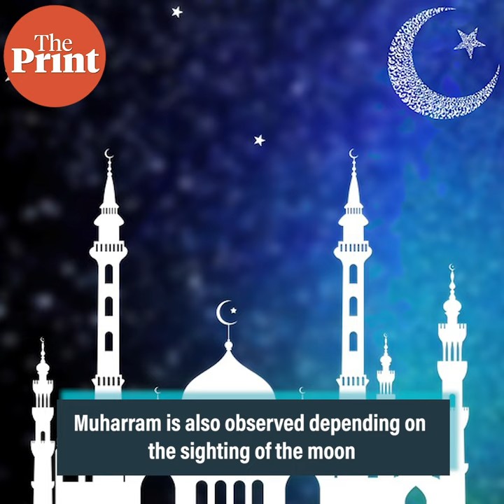What does the holy month of Muharram signify?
On Thursday, the Karnataka government banned the Muharram procession among other large-scale religious and cultural processions in view of the Covid-19 pandemic. On TILWithThePrint, Tenzin Zompa tells you about the historical significance of this holy month, and what Muslims do to mark the occasion.